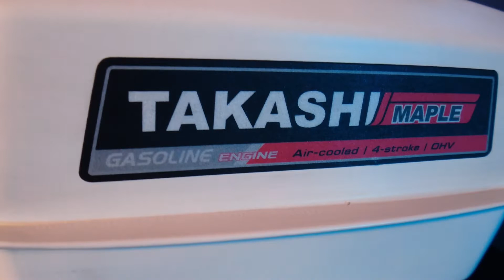MOTORES TAKASHI A 4 TIEMPOS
Los motores a 4 tiempo con el mejor rendimiento y materiales al mejor precio, MT6.5 y MT13